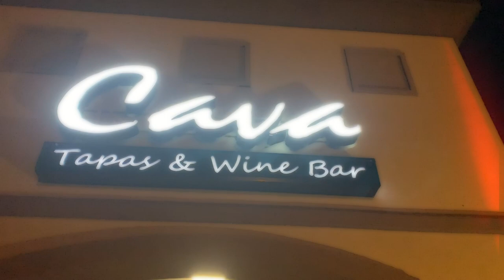Cava Tapas & Wine Bar - VIP Party - Sunday, December 2, 2018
Plan to attend our first anniversary celebration!  $75 per person, all-you-can-eat from our dining stations, including traditional Spanish favorites, paella, seafood, pasta and much more!  Tax and gratuity not included, cash bar.  Make your reservations now!